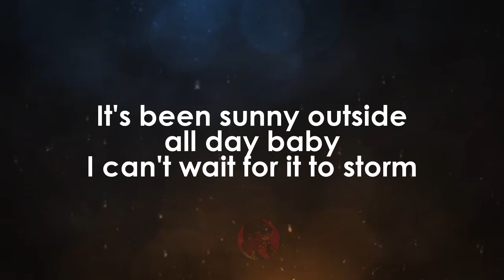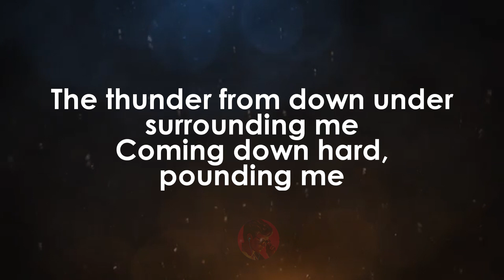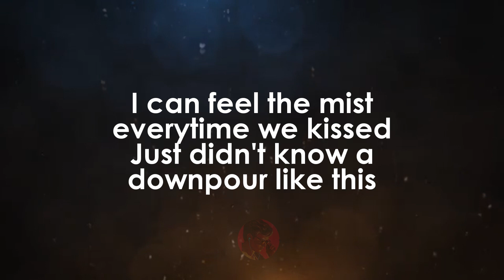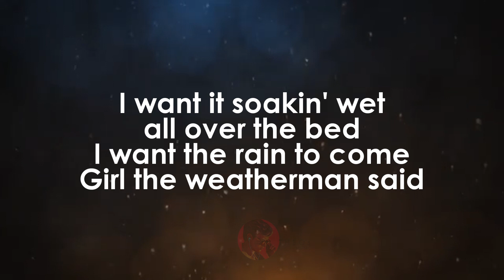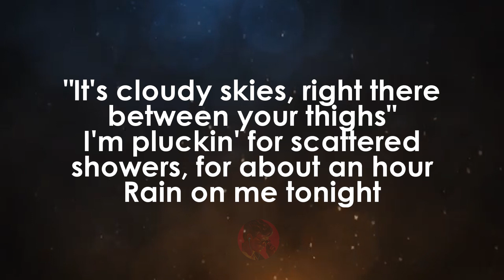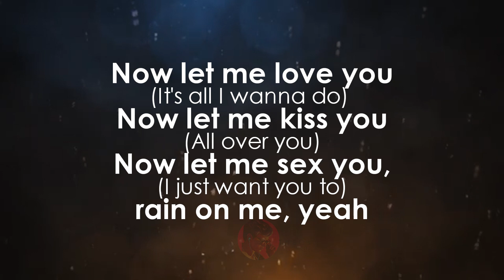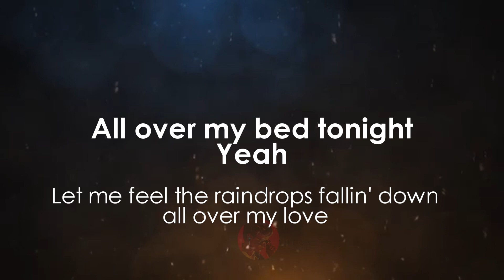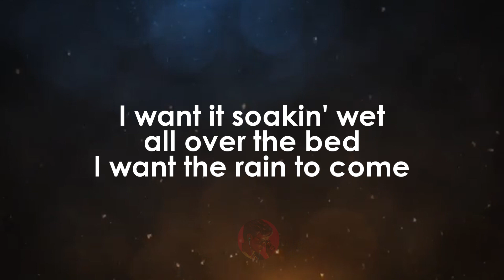Storm (Forecass) Lyric video | Jamie Foxx